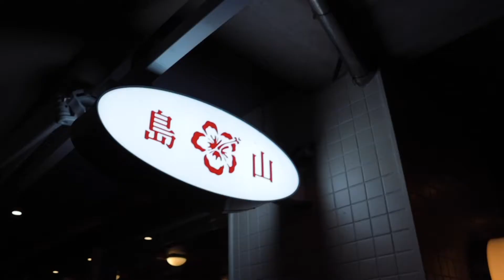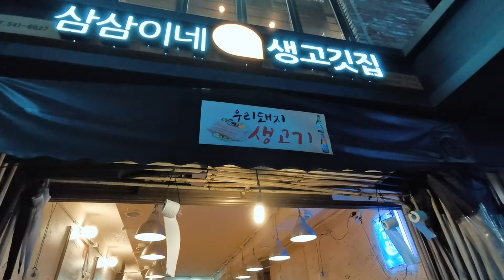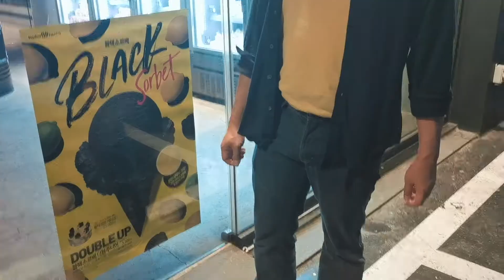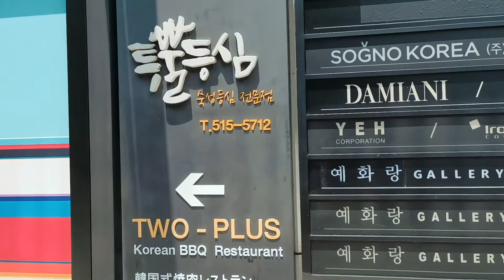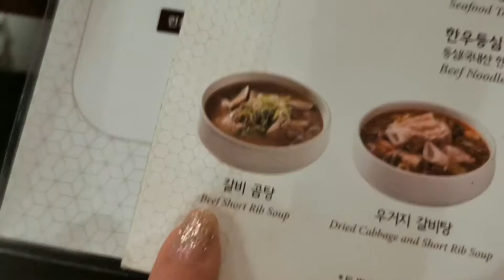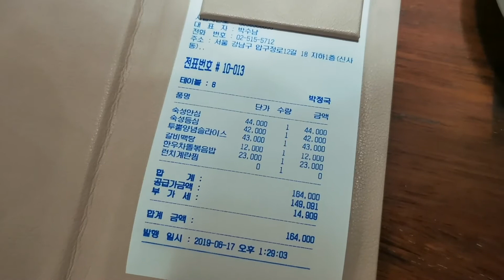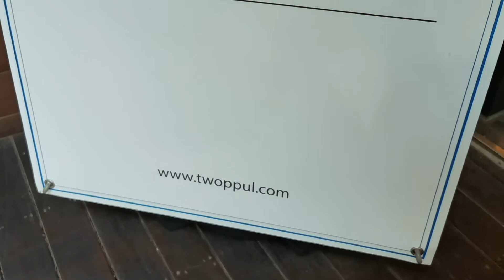Best Food in Seoul, Korea รีวิวร้านอร่อยในเกาหลี | STORY OF CURIO in Seoul EP.2 Part2/2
ตลุยกินร้านอร่อยในเกาหลีที่ Foodie และคน Local บอกกันว่าอร่อยกันจะอร่อยจริงรึเปล่ามากดูกันเลย รีวิวแบบจริงใจที่สุดแล้วอร่อยบอกว่าอร่อย ไม่อร่อยขอบอกว่าไม่อร่อยนะคะะะ แต่ Part 2 นี้คืออร่อยฟินทุกร้านนนนนนนนนไปกินเถอะรับรองว่าฟิน